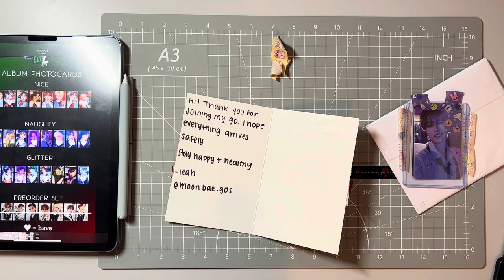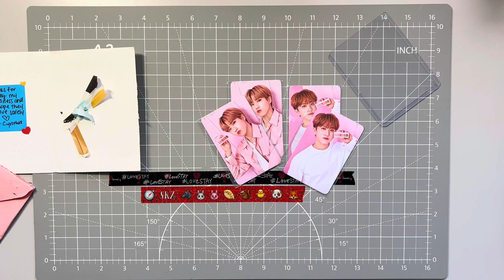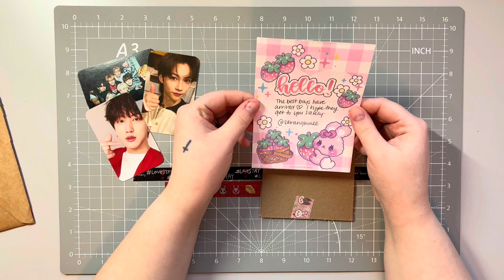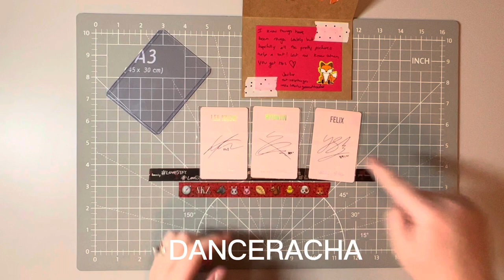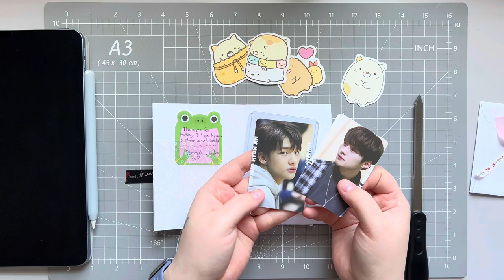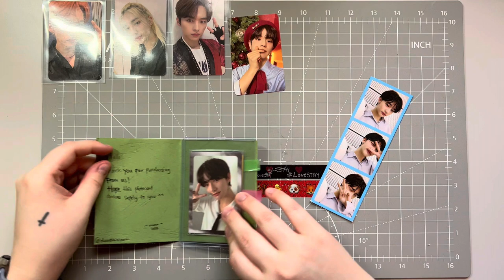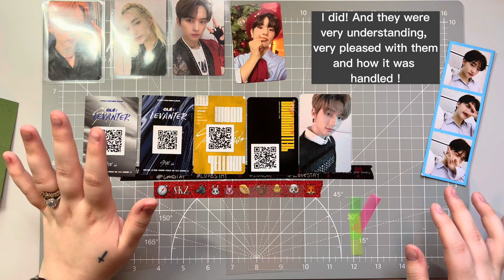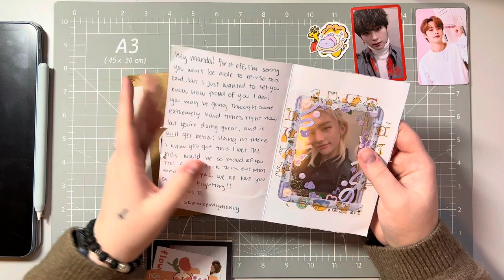photocard collective mail haul 💌 { mostly skz, ateez, etc.}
Welcome to February 2022’s kpop mail haul collective video! Glad you’re back :)

Please, again, ignore the nasally sound I have going on, I feel like between having Covid19 in January and my allergies being out of wack, my nose and throat haven’t had a break. I feel like I have to blow my nose every .3 seconds.

sell/trade - hyunhoed.sales
             - hyunhoed (18+)